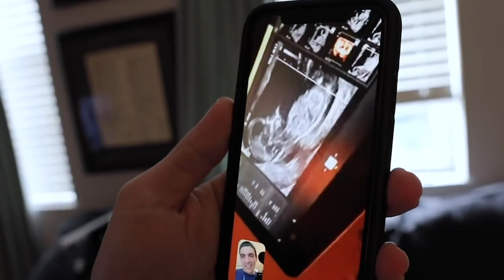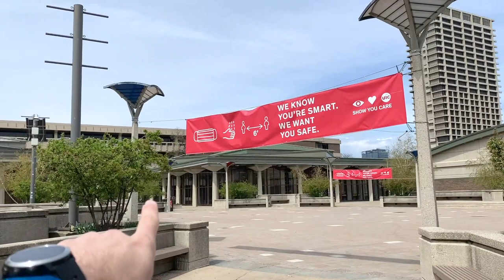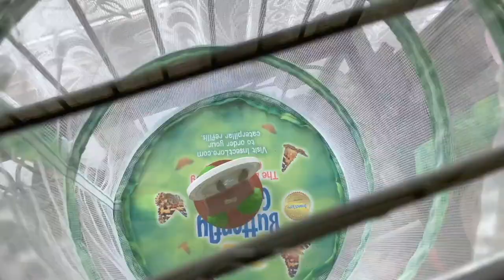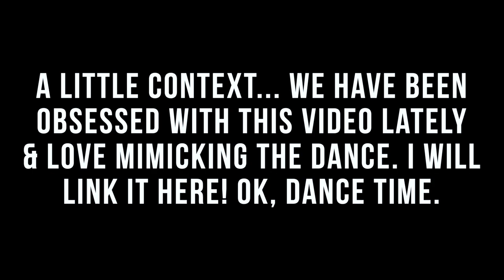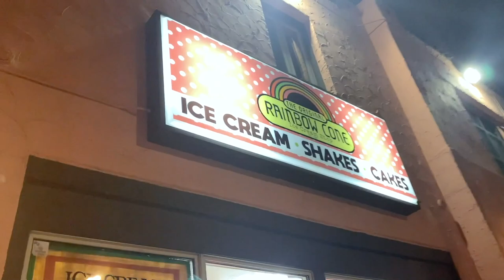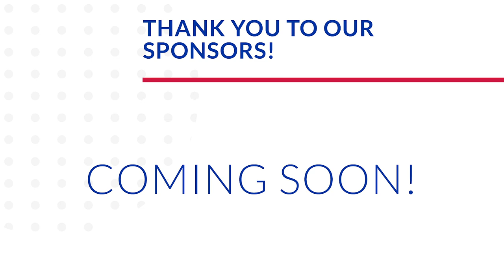Running 22 Miles Across Chicago & a Rainbow Cone Reward!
Today Peter runs from our neighborhood on the north side to our hometown on the south side! It's a 22 mile training train for his ultramarathon this summer. While Peter runs, Sarah heads to her Mom's with her sister and the kids. What is your favorite Queen song? When we get there we check out the caterpillars and do plenty of dancing. Peter kicks butt on his trek across the city. The progression of the skyline getting farther and farther away is incredible! We have some surprise vlog special guests all the way from Walt Disney World. Surprise Rise of the Resistance feature! The evening ends with the first Rainbow Cone of the season. So. Good. Goodnight from one last look at the Chicago skyline!